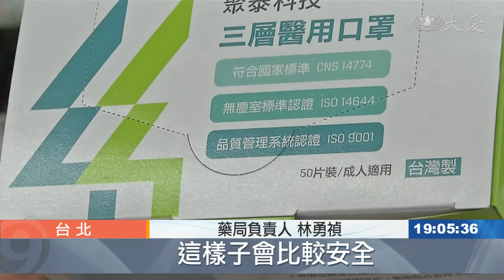藍色溫暖綠色是原諒...你最愛哪一種顏色的口罩？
防疫基本配備，非口罩莫屬了，現在市面上有五花八門的顏色，還能提供大家依照每天 的服裝做搭配。但是這些漂亮的彩色口罩，真的安全嗎？傳出市面上有的彩色口罩 ，為了壓低成本，是使用「偶氮色料」染劑，這種染劑有治癌風險。而且主關機關針對治癌染 劑的管制與抽查次數，似乎不夠力。

來到街上，就像在看一場口罩時裝秀，每個人拚顏色、拚款式。

民眾 廖小姐：「覺得可愛或是覺得很難得的話，就是比較特殊的話就會收集起來。」

民眾 焦先生：「男生我們是比較喜歡素面的，但是不同顏色代表不同的性格。」

民眾 黃小姐：「(國旗)這個還有蘋果綠，還有藍色還有白色。」

廠商推出各色各樣口罩搶攻市場，不過消保處稽查卻發現，市面上有些彩色防塵口罩居然含有致癌的偶氮色料。

林口長庚醫院臨床毒物中心主任 顏宗海：「(偶氮色料)它有一些代謝物，像芳香胺的話其實對，在動物實驗就被證明說，會增加癌症風險，會增加泌尿道腫瘤風險，雖然說人體沒有致癌證據，不過某一些偶氮染料，是已經被政府禁用。」

針對這項問題，指揮中心回應，將由經濟部標檢局將啟動市場購樣計畫，針對實體店、網路平台進行採檢。

疫情指揮中心發言人 莊人祥：「如果說有檢出有這個所謂的，偶氮色料的有害物質的話，那就會依消費者保護法，相關的規定來處理，那(經濟部)最高可處150萬元的罰鍰。」

藥局負責人 林勇禎：「盡量買盒裝口罩來藥局買，有醫療屬於醫療衛署字號的，器材的字號的口罩，這樣子會比較安全。」

醫師提醒雖然顏色通常都在口罩的最外層，並不會直接碰觸口鼻，但拿完口罩沒有洗手，有可能把他吃下肚，因此也提醒民眾勤洗手。

謝昀珊 李明華 台北報導